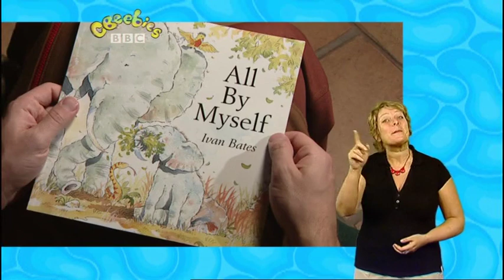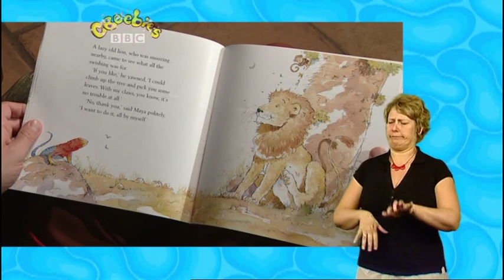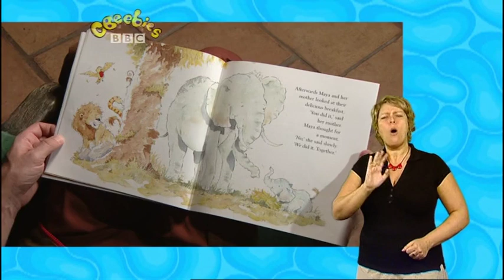cbeebies step inside sign zone